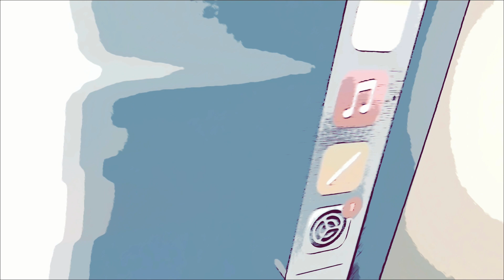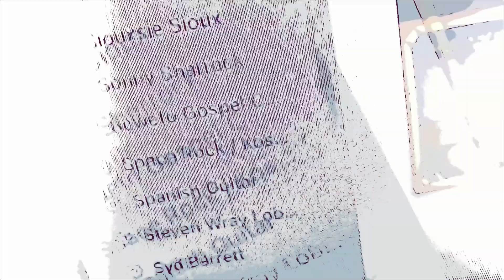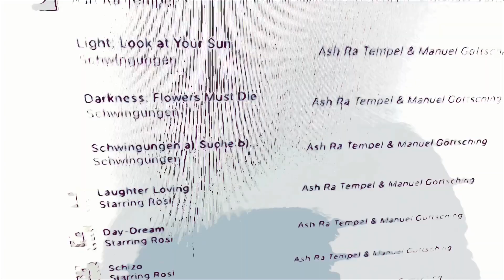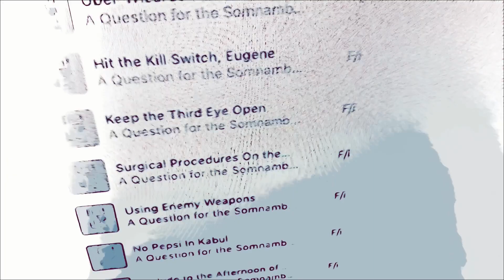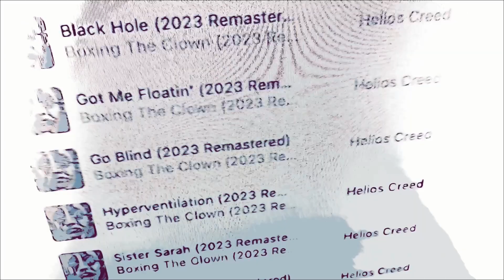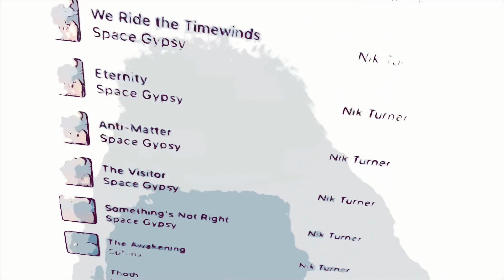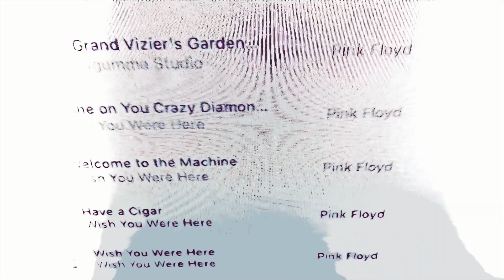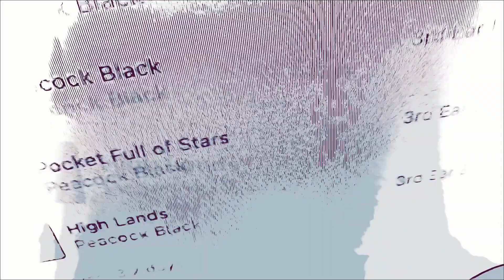Not Necessarily NOT How to Discuss the adjustment of ...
...Space-Time-Travel-Communication-Coordinate Machines utilizing the metaphors of Time’s Arrow as intentionality-indeterminacy continuum, a Conflux of Singularities as event horizon synchronon, Sword of the Sun as perspectival paradox, & Desktop Ekphrasis for Sunday, May 16, 2024 &/or CSTTCC 57-799 as just two &/or three &/or four &/or five of many possible answers to bre question number 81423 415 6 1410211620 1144/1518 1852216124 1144/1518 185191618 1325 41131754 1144/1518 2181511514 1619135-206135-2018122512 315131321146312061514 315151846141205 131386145.

Artist:       3rd Ear Experience
Album:     Incredible Good Fortune

Label & Release:   Self-Released on November 11, 2015.

Personnel:

Eric Ryan / guitars, production & mixing
Robbi Robb / guitars, vocals
Amritakripa / synthesizers, vocals
Jorge Bassman / basses
Erik Mouness / drums, percussion

With:
Alan Swanson / keyboards
John Whoolilurie / saxophone
Billy Shire / mouth organ
Roger Arnold / flute
Stanley Duplessis / djembe, sardine can (not confirmed)
Don Lombardo / percussion
Bobby Moses Nichols / guitar (not confirmed)